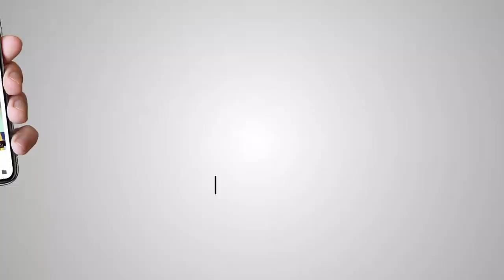ਜਿਨ੍ਹਾਂ ਨੂੰ ਪੰਥ ਨੇ ਕੱਢਿਆ ਉਹ ਮੈਨੂੰ ਕਿ ਕੱਢਣਗੇ - Manjit Singh GK Exposing SAD Badals